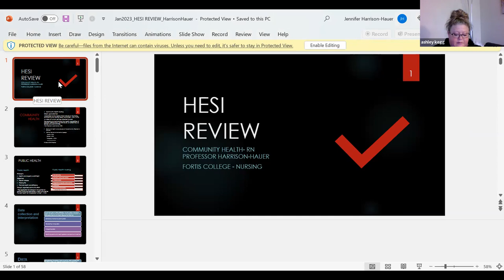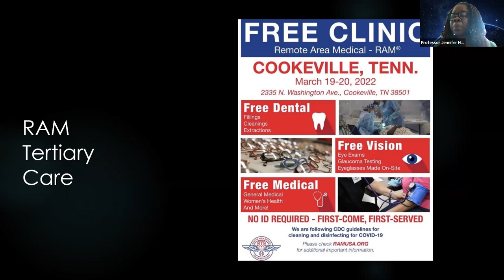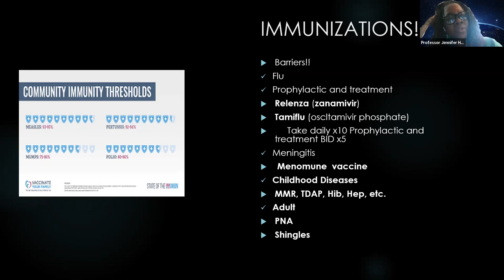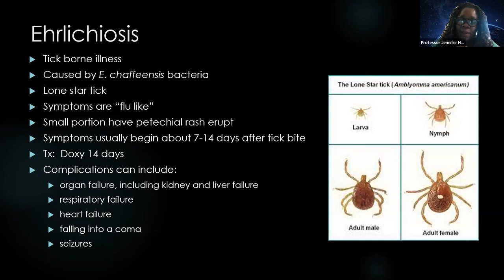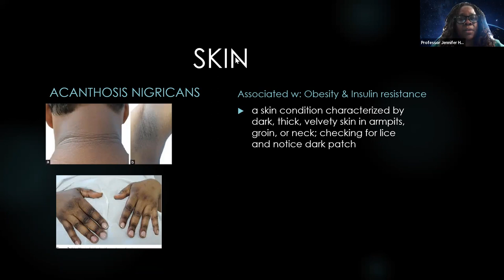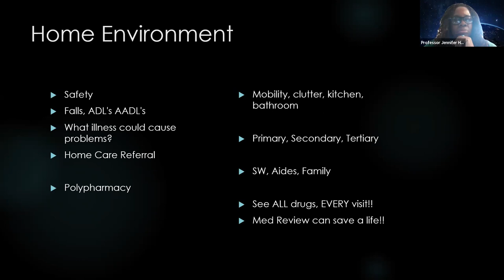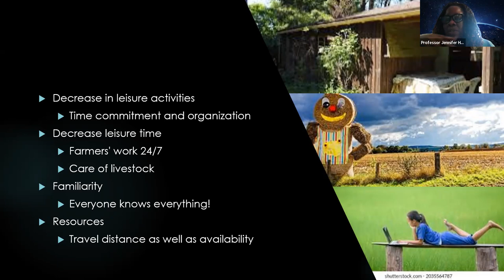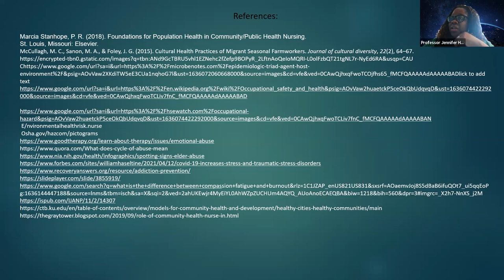Hesi Review - Fortis College Community Health -Professor Jennifer Harrison-Hauer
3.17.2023 Fortis CHN-RN Hesi Review - Professor Jennifer Harrison-Hauer